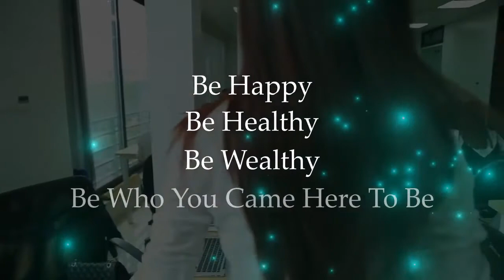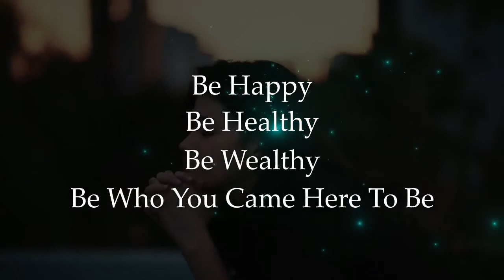Life Worth Living